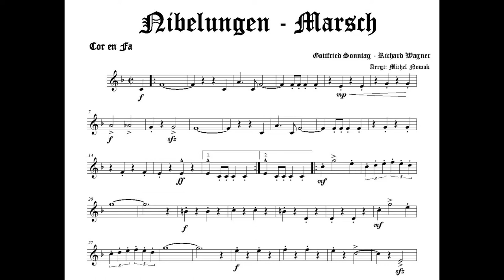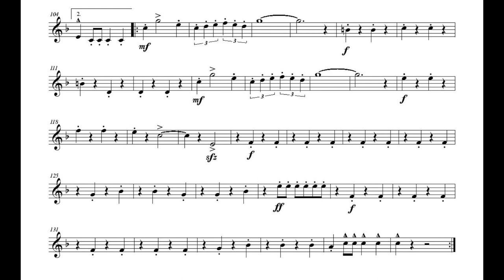Nibelungen Marsch - Sonntag - Wagner - Arrangement pour Quintette à Vent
Nibelungen Marsch - Gottfried Sonntag - Richard Wagner - Arrangement pour Quintette à Vent de Michel Nowak